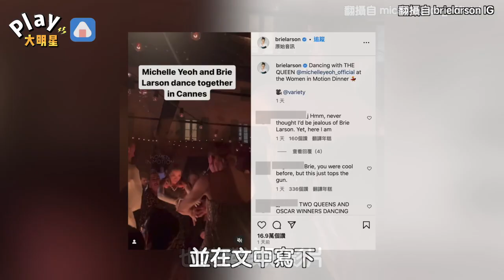太反差！楊紫瓊尬舞畫面曝光 「偶包全丟」驚呆全網